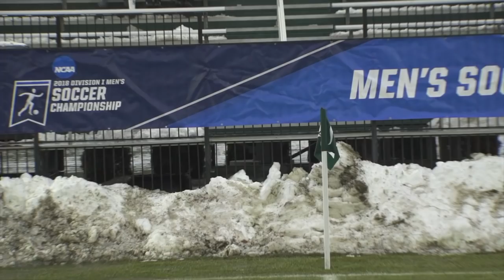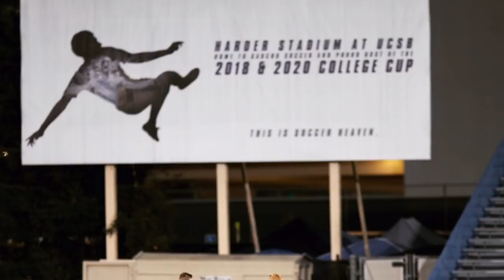Michigan State Spartans - 2018 Highlights